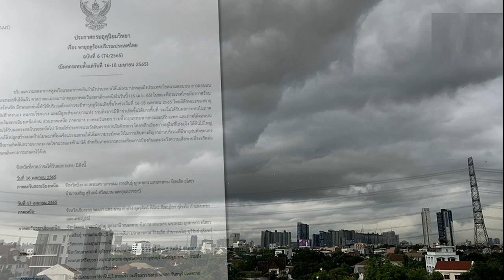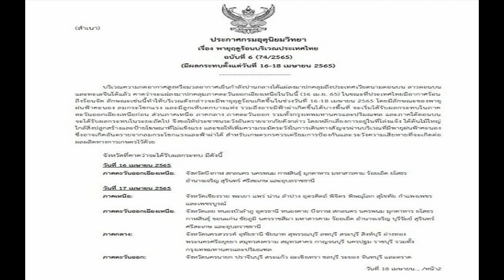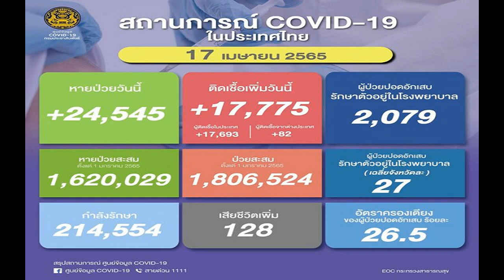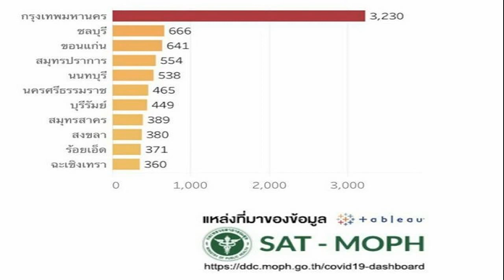หิวแสงเหรอลูก! ลูกๆเท่ง พร้อมใจกัน โพสต์สตอรี่ อ่านแล้วมีสะดุ้ง สื่อถึงใคร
หิวแสงเหรอลูก! ลูกๆเท่ง เถิดเทิง พร้อมใจกัน โพสต์สตอรี่จุก แถมเวลาใกล้เคียงกัน อ่านแล้วมีสะดุ้ง สื่อถึงใครหรือเปล่า?
ทำเอาหลายคนตกใจกันใหญ่ เกิดอะไรขึ้นกับ พ้อยท์ บนณภ และ พลอย มงกุฎเพชร ลูกสาวคนสวยทั้ง2คนของตลกชื่อดัง “เท่ง เถิดเทิง” ที่พร้อมใจโพสต์ข้อความผ่านไอจีสตอรี่ ในระยะเวลาใกล้เคียงกัน
โดย น้องพ้อยท์ ลูกสาวของ “เท่ง เถิดเทิง” ได้โพสต์ภาพมีมผ่านไอจีสตอรี่ของตนเอง โดยในมีข้อความว่า “หิวแสงเหรอลูก”

จากนั้นผ่านไปไม่นานไดเโพสต์คำคมอีกว่า “คนบางคนใช้เวลาส่วนใหญ่ในการ “พูดถึงคนอื่นในทางที่ไม่ดี” ส่วนคนบางคนใช้เวลาส่วนใหญ่ในการ “ทำสิ่งดี ๆ ที่คนพูดถึง” สังคมจะเริ่มล่มจมเมื่อคนประเภทแรกมีมากกว่าประเภทที่สอง”

ในขณะที่ น้องพลอย ลูกสาวอีกคนของ “เท่ง เถิดเทิง” โพสต์ภาพมีมผ่านไอจีสตอรี่เช่นเดียวกัน แถมยังเป็นช่วงเวลาใกล้เคียงกับ พ้อยท์ อีกด้วย ซึ่งในมีมดังกล่าวมีข้อความว่า “เป็นความรู้สึกที่พูดไม่ได้”

เรียกว่างานนี้ทำเอาต่อมเผือกทำงานอย่างหนัก เกิดอะไรขึ้นกับ น้องพ้อยท์และน้องพลอย กันแน่ แล้วทั้งคู่โพสต์สตอรี่สื่อถึงใครหรือเปล่า หรือเป็นแค่มีมข้อความธรรมดาเท่านั้น งานนี้ต้องรอฟังคำตอบจากน้องพ้อยท์และน้องพลอย
ขอบคุณอินสตาแกรม ploypabloya และ wworkpxint